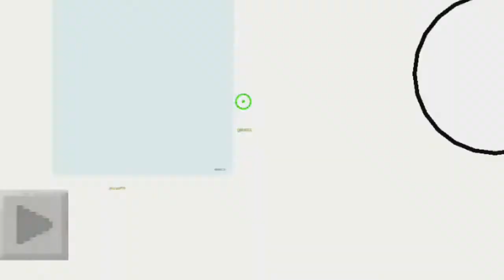Skywars: o que acontece nas minhas pts :D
Um vídeo sobre skywars no mcpe no server Cubecraft. Um dos melhores servers de skywars para mcpe.